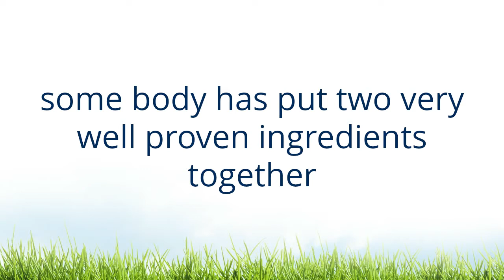Turmeric and CBD oil Capsules: Prosper Wellness TurmeriCBD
If you want go and see all the benefits you can get from Turmeric and CBD combined head right over

However if your still here reading inside the description of this video you must want to know just a little bit more before you head off? Well I have just completed a very detailed Prosper Wellness TurmeiCBD Review and I can have you rest assured that this is the real deal when concerning CBD Turmeric and latest Research and Development of making these two ingredients way more powerful.

Infact it is said that mixing turmeric and CBD together with bioperine has an increase of